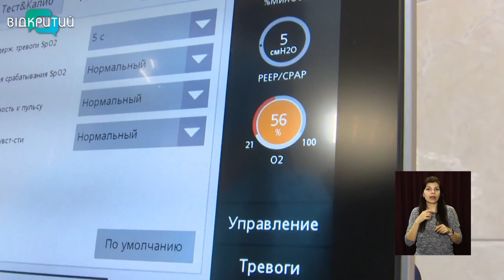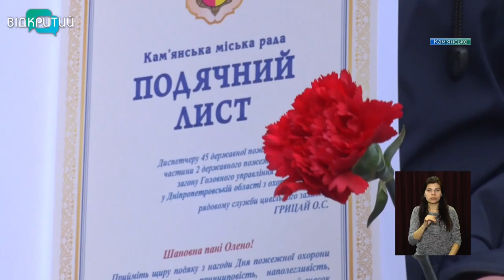Новини OPEN NEWS від 15 квітня 2021 року 13:15